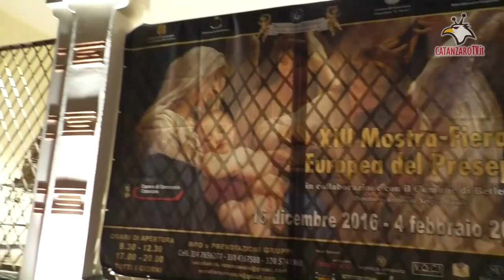Buon NATALE 2016 da Catanzaro